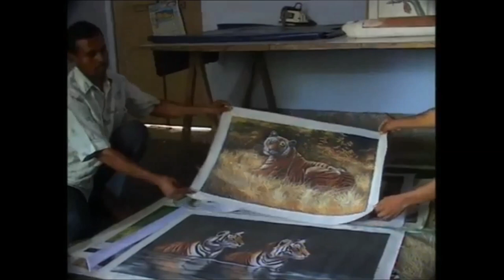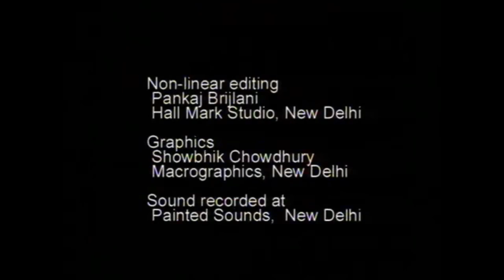The Park People - Living with the Park, Ranthambhore National Park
Ranthambore in Rajasthan is the go to place to "see"the Royal Bengal Tiger in the wild, if you are a resident of the National capital region.
Not surprisingly, Ranthambore is part of the Golden Triangle tours in India to which most foreign tourists are attracted to.
Is Ranthambore near Sawai Madhopur only about the tiger?
If we ignore the forest, the forest dwellers and the villages around and continue to exclude them from the financial gains of tourism, how long will the tiger sustain the ever increasing tourist flow?
A long lock down due to Covid 19 has been a wake up call for all our National parks.  Tiger populations and prey base would certainly have gone up when left undisturbed.
This is also a time to rethink some of the unbridled growth of hotels and guest houses around our National parks.   A time to involve the local population in a more holistic growth of wildlife and forests.

This documentary was produced by IndianWildlifeclub.com in 2005. It was screened by UNEP (United Nations Environment Program) and at the Dhan Film Festival in Madurai.